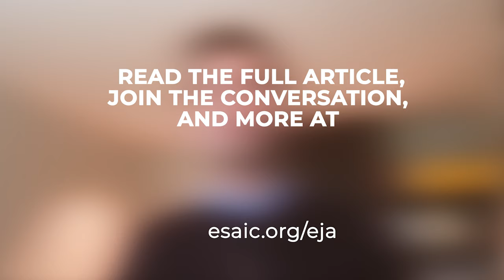An Inside Look at the EJA: Q/A With Dr. Piet Waelkens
An Inside Look at the EJA

Q/A With Dr. Piet Waelkens on the EJA article
Pain Management after complex spine surgery